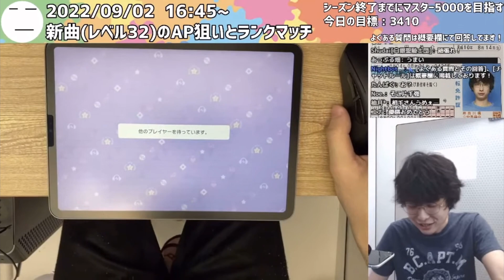1試合目から両者〇〇の神試合【プロセカ/三田皓介/切り抜き】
元配信【♪60個増やす！出来れば80個増やす！調子良ければ100個増やす！】

随時ネタを募集しています、動画のコメント欄でネタを提供してください(Twitterの DMでも⭕️)